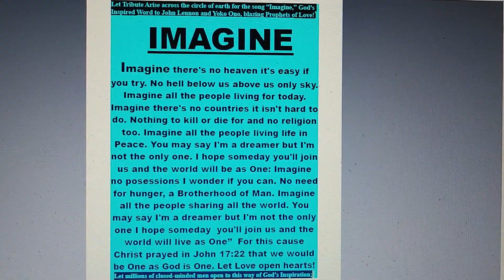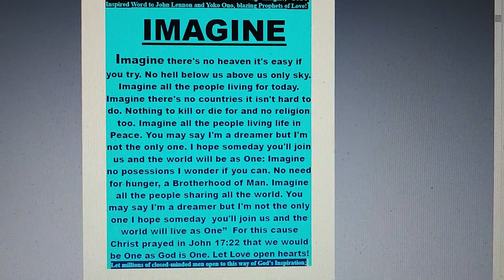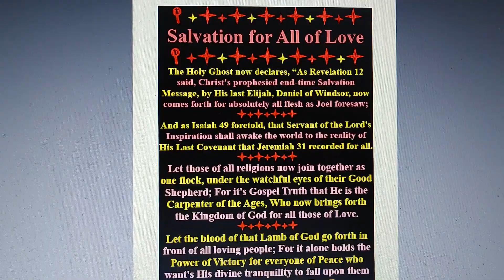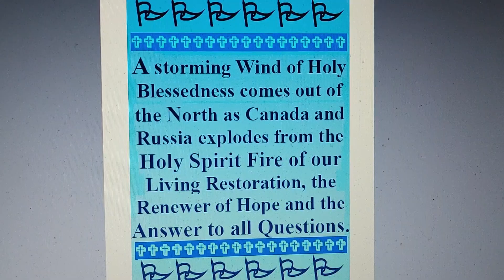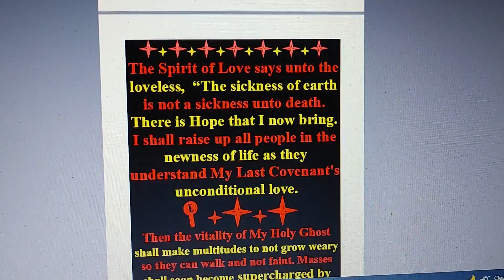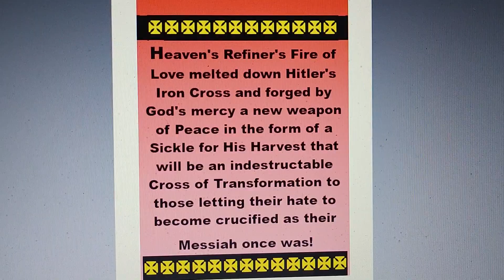💝Lion of Love Roars💝